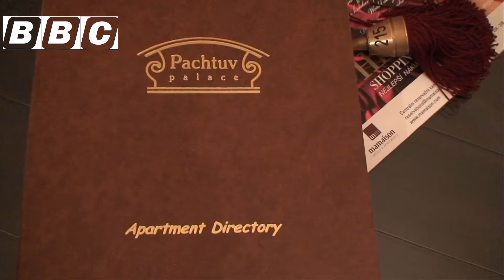Play It Smart August 2020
Singer Linda Lewis is interviewed in a Smarts Circus radio programme from 1974 and the totally unrelated video is Christmas in Prague where we went to view property developments.